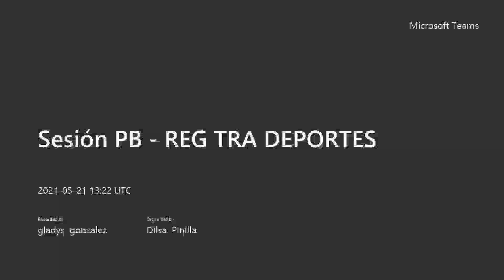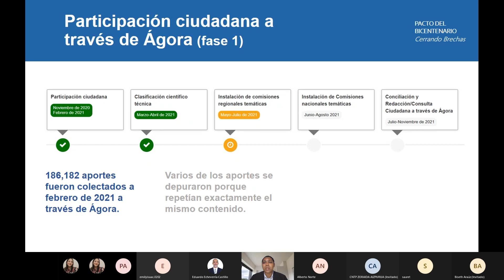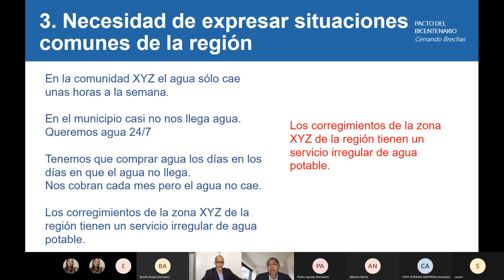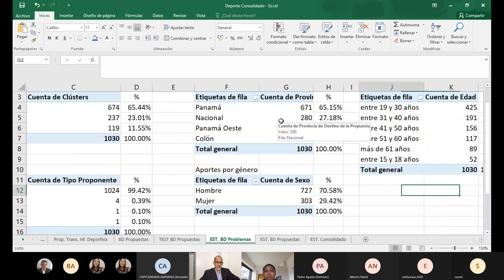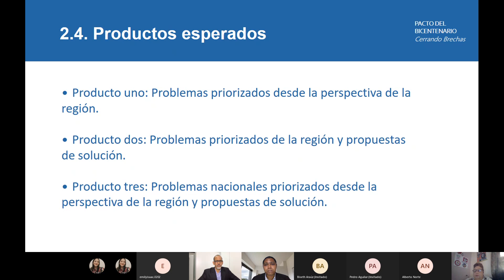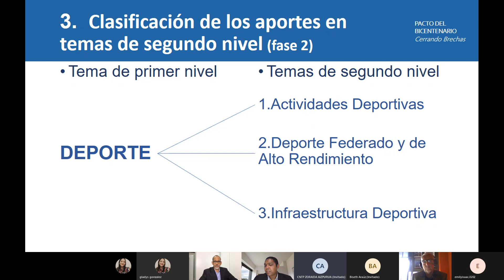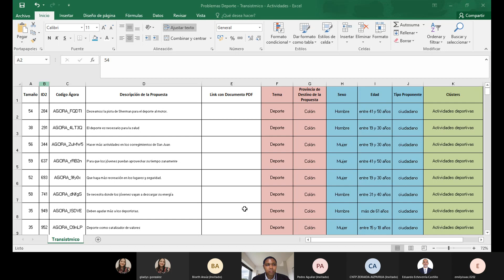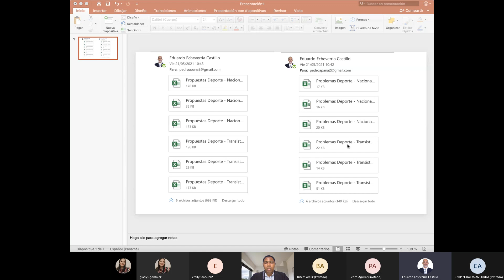PB REG TRA DEPORTES 20210521